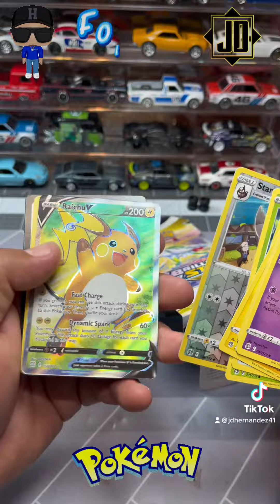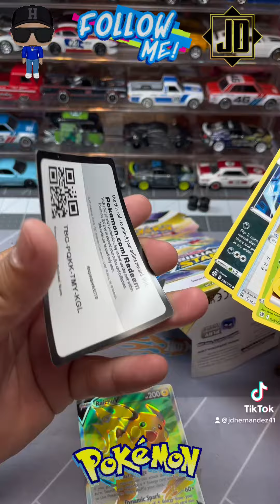POKEMON CARDS😁INICIANDO COLECCIÓN